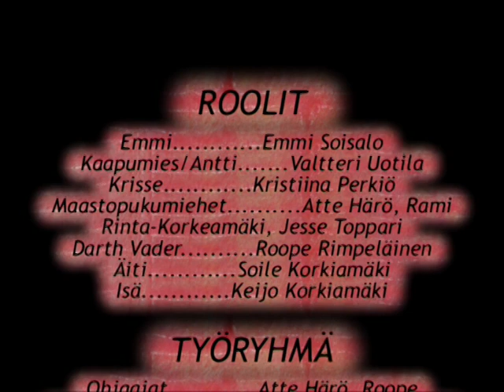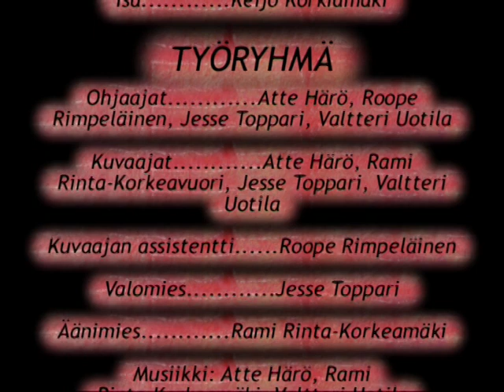Punaanen -lyhytelokuva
HD-versiota odotellessa!

Punaanen on lyhytelokuva, joka kertoo kuudesluokkalaisen Emmin tavalliseseti alkaneesta kesätyöpäivästä, mutta loppujen lopuksi päivä ei olekkaan niin tavallinen... Luvassa on sekoitus jännitystä, toimintaa ja huumoria! :DDD